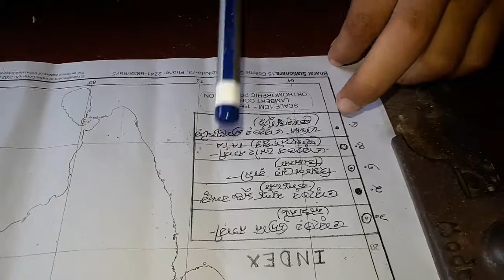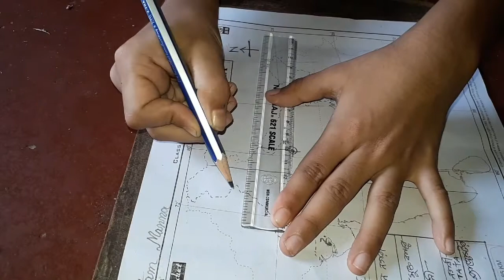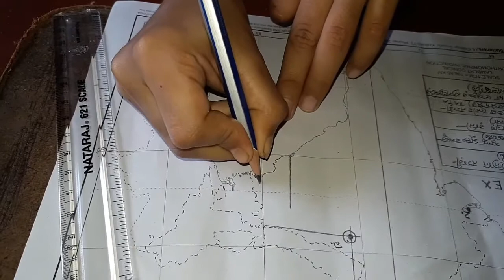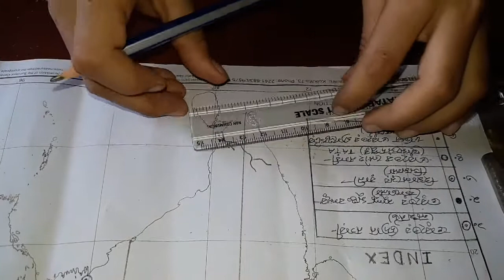GEOGRAPHY..Map pointing for class- X .🧾🧾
Map pointing. 🧾🧾